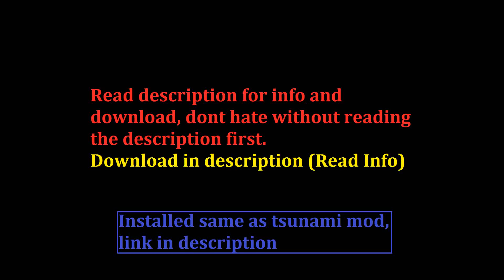GTA 5/ Zombie Mod (Xbox 360) + Download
This Mod is a BETA, its not the best, but works, all links here was all that were available, they work but they may be dodgy. Not harmful, but link 1 acts like it doesn't work but that's the link I used, you must be quick to download it through that, the site will glitch and then you can download it. Enjoy.